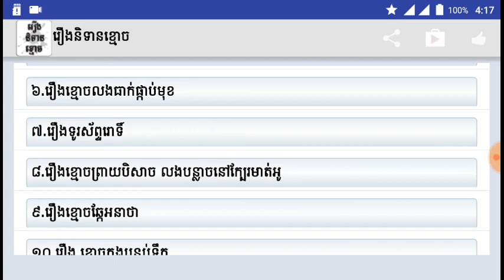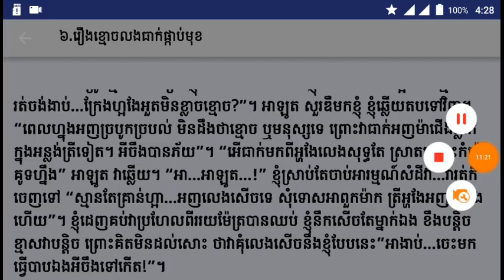រឿងនិទានខ្មែរ_ខ្មោចធាក់ផ្កាប់មុខ ★ Comments with this video you get 2subscribers soon★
រឿងនិទានខ្មែរ_ខ្មោចធាក់ផ្កាប់មុខ
★ Comments with this video you get 2subscribers soon★